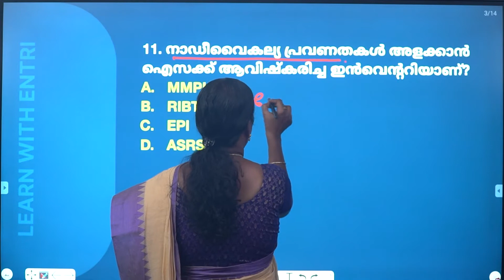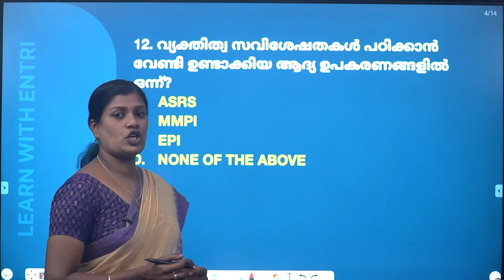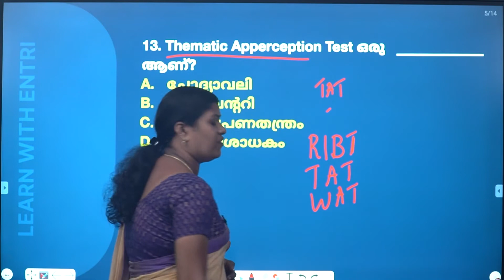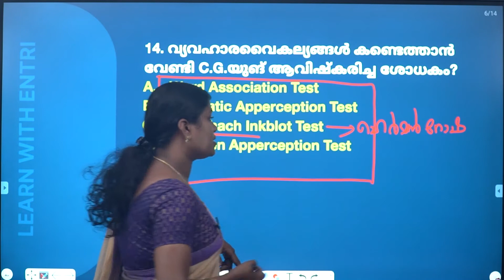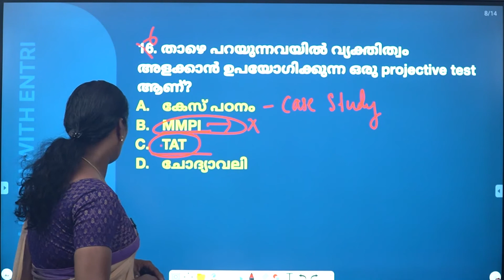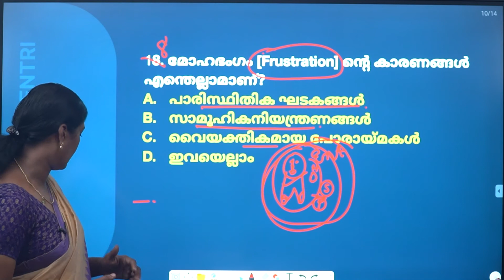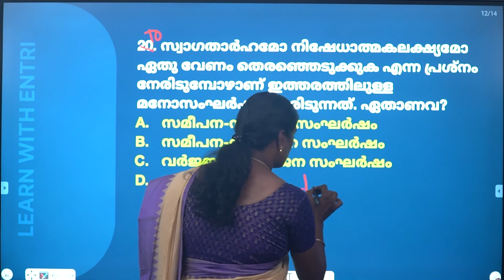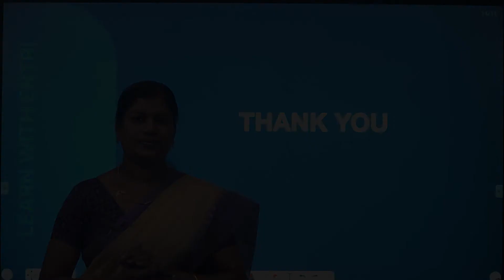KTET 1 & KTET 2 & KTET 3 Previous Question Discussion ഈ ചോദ്യങ്ങൾ പഠിച്ചിട്ടു പോയാൽ മതി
എൻട്രിയിൽ ലഭ്യമായ കോഴ്സുകൾ:
HSA, HSST, LPUP, KTET, SET, NET, NAVODAYA, KENDRIYA VIDYALAYA, VHSE, DIET, MONTESSORI, CUET